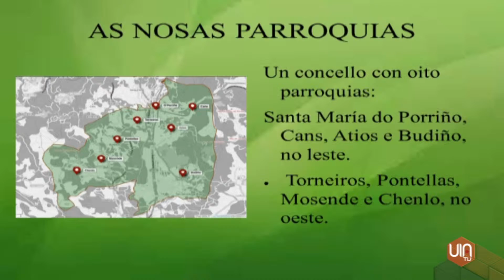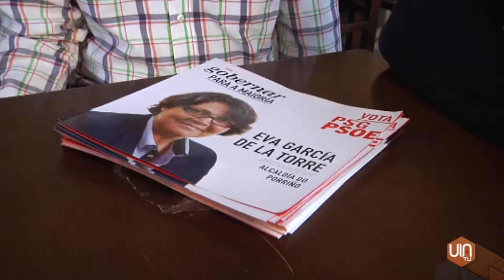El PSOE porriñés propone la recuperación del Val da Louriña